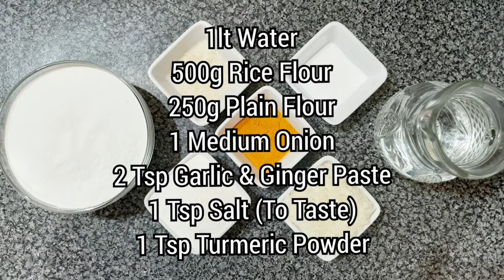Nunor Bora | Nungora | Nuniya Pitha | Savoury Fried Rice Snacks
Nunor Bora/Nungora/Nuniya Pitha is a popular Bangladeshi fried golden yellow savoury snack. Made from a combination of rice flour and plain flour.

Ingredients:

1lt Water
500g Rice Flour
250g Plain Flour (All-Purpose Flour)
1 Medium Onion
2 Tsp Garlic & Ginger Paste
1 Tsp Salt (To Taste)
1 Tsp Turmeric Powder

Optional: A small handful of finely chopped fresh coriander, can be added during the kneading process.